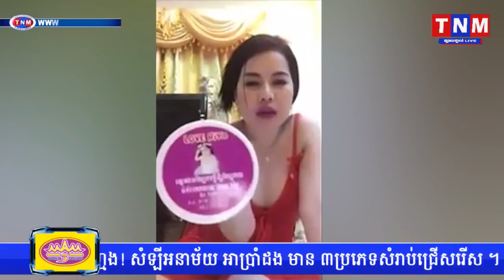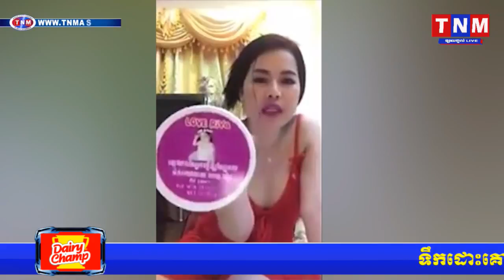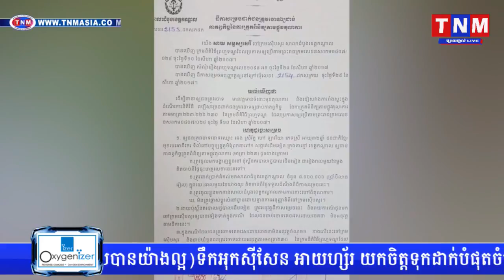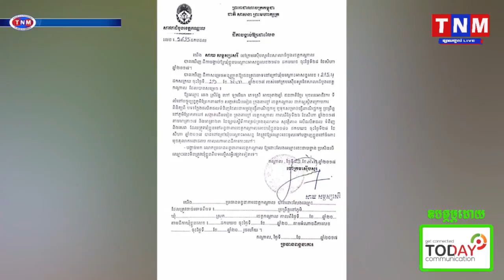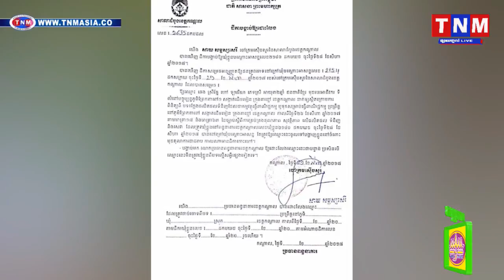កញ្ញាស្រស់ស្អាតលក់ឡេតាម online ត្រូវបានអាជ្ញាធរដោះលែងអោយនៅក្រៅឃុំTNM TV Onilne, Khmer hot news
កញ្ញាស្រស់ស្អាតលក់ឡេតាមonlineត្រូវបានអាជ្ញាធរដោះលែងអោយនៅក្រៅឃុំ

TNM channal1,
TNM channal2,